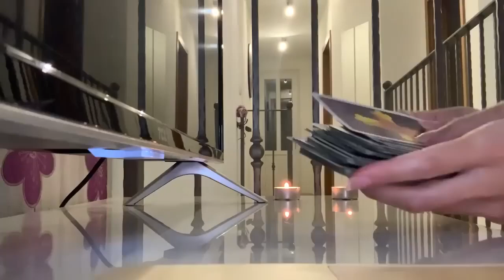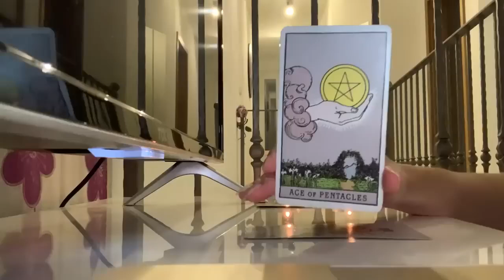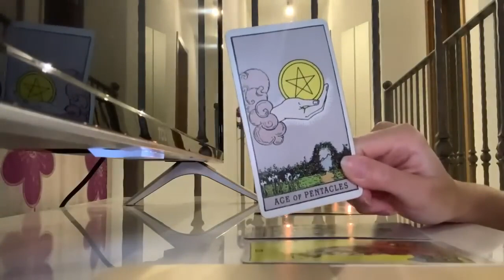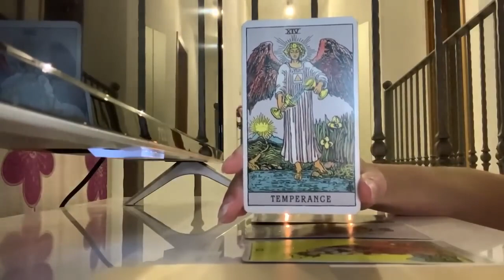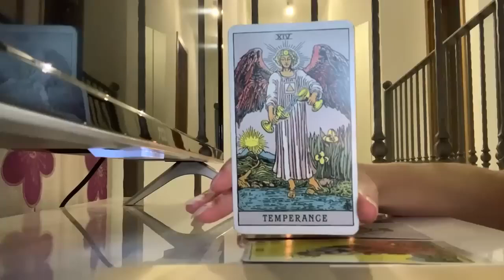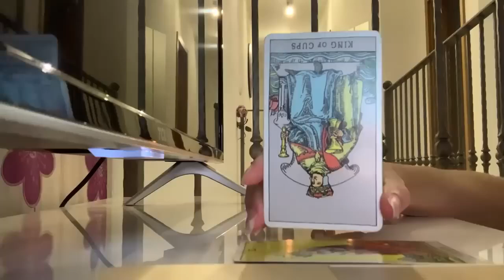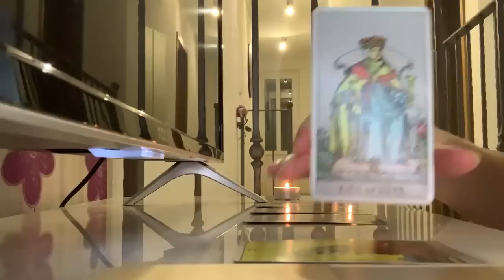LEO THIS IS NO COINCIDENCE, LEO! THIS WILL EXPLAIN EVERYTHING!! 💘✨ 10 MAY 2023 DAILY TAROT